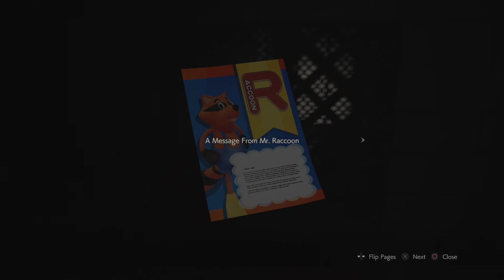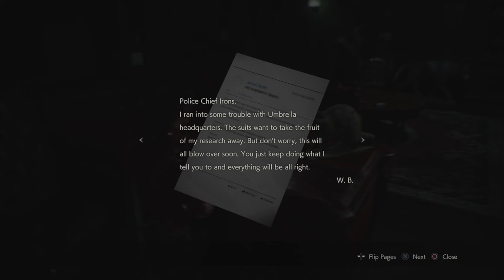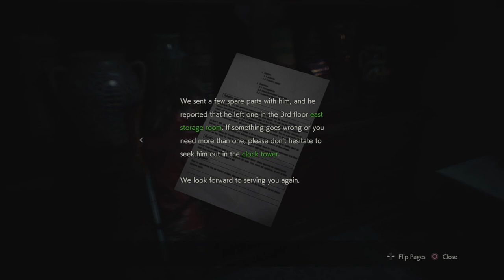Claire the Ophthalmologist｜RESIDENT EVIL 2 ｜Claire A03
Claire temporarily leaves the police station behind to meet some new friends. Well, some more friendly than others.